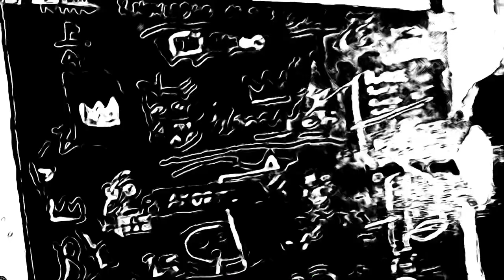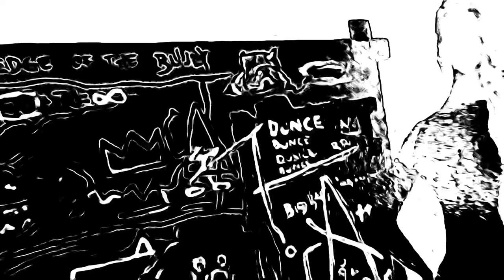To my love||wave makers only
Block out all the hate and negativity. It’s a block party baby!